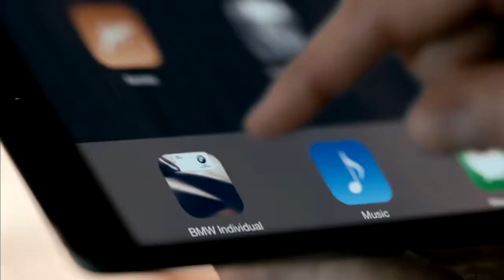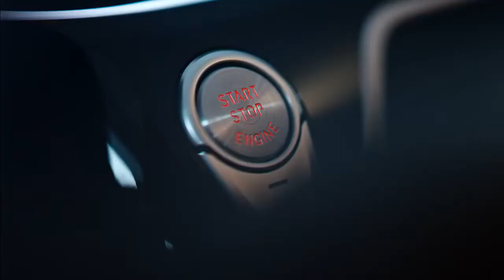BMW Individual. The expression of personality.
This is the official BMW Individual brand film including the all-new BMW 7 Series.